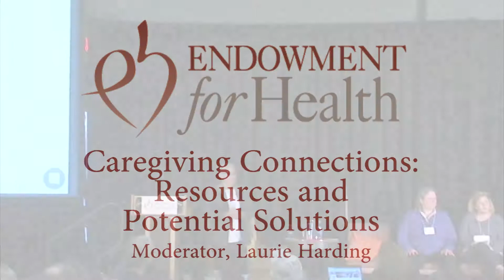[HD] Caregiving Connections -- Resources and Solutions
What do families and caregivers need the most from our health care system and communities?  Hear the perspectives of Jess Maurer of the Tri-State Learning Collaborative on Aging; Gretchen Grosky, Pulitzer-winning journalist covering aging issues in NH; and Dr. Hyunouk Hong of Concord Family Medicine.